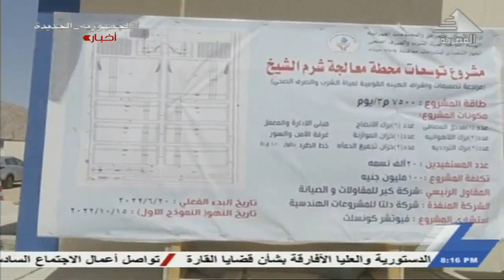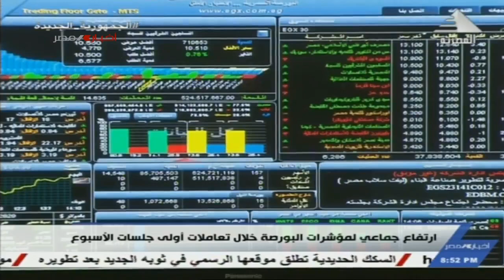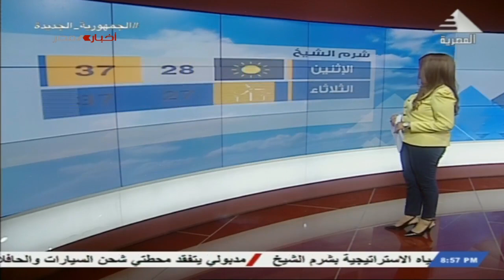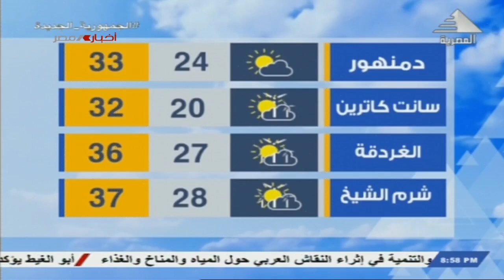نشرة أخبار الثامنة مساءً 11-9-2022